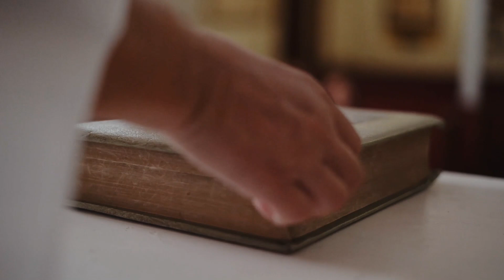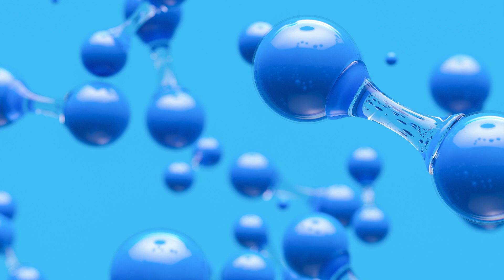Are you looking for refuges? Do you want to reach a physical refuge? Watch This video - Luz De Maria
Need a Catholic Counsellor who is a Traditional Catholic ?
or visit this website to book and appointment.